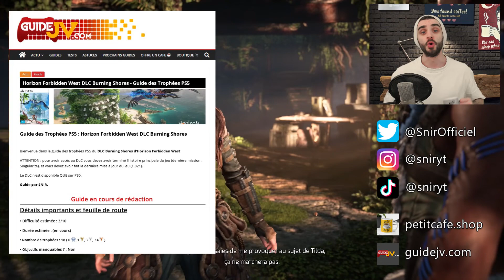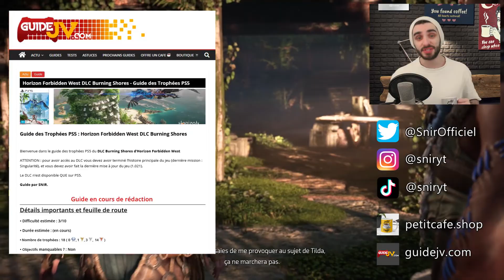Horizon Forbidden West Burning Shores : Toutes les FIGURINE DE PANGÉE (Des Chiffres et des Dinos)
Nouvelle vidéo du guide 100% et des trophées du DLC Burning Shores d' Horizon Forbidden West

Aujourd'hui l'emplacement sur la carte et dans le jeu de toutes les figurines de pangée pour la solution du jeu des chiffres et des dinos avec le code de toutes les consoles du parc de pangée

00:00 Emplacements des figurines
07:02 Des chiffres et des dinos : codes des consoles

Snir ☕